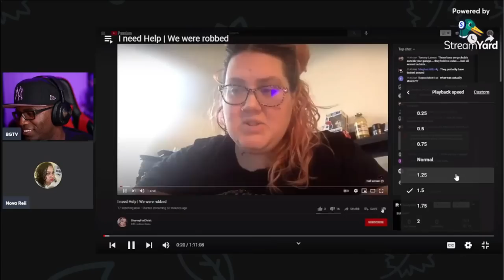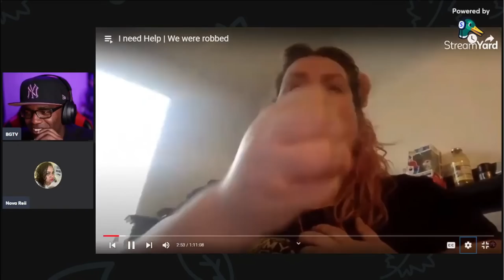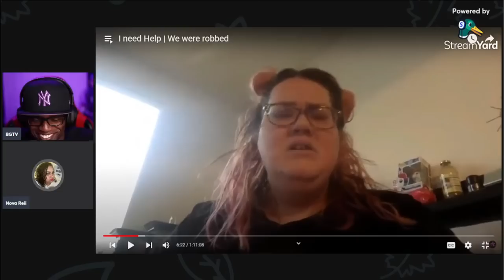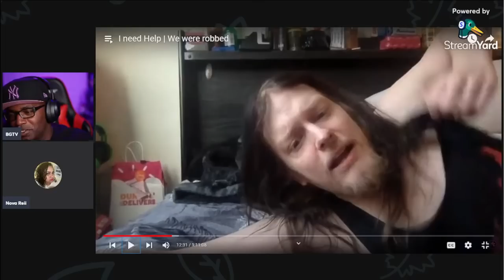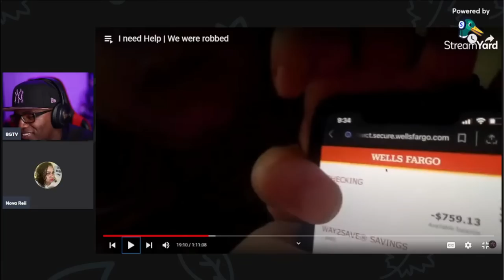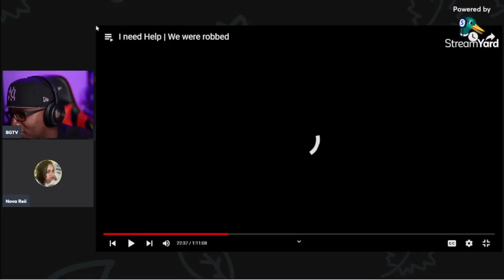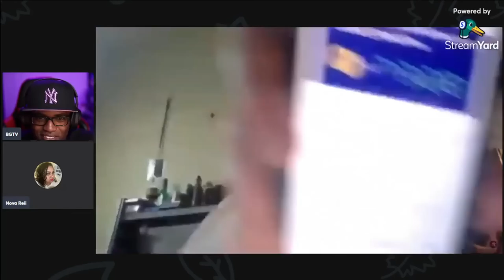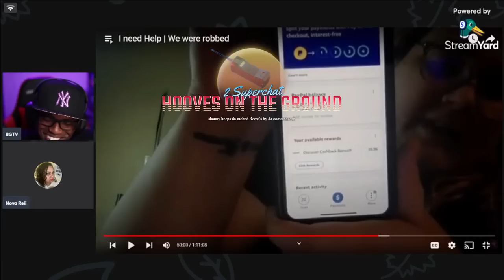Shanny SCAMS everyone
This is the time when Shanny and rev scammed everyone and everybody. They came online, crying that they were robbed of their key fobs to the house and the keys to the car. ￼